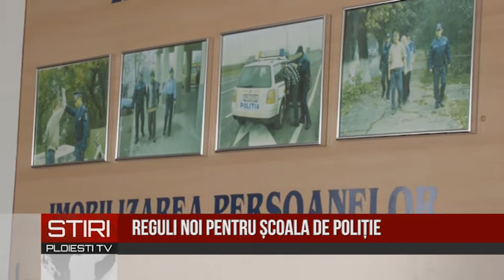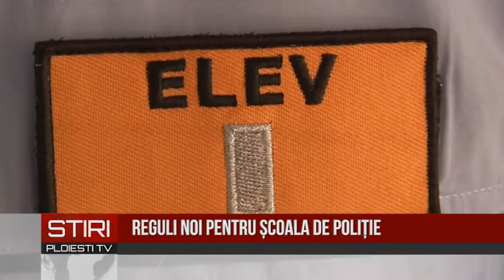REGULI NOI PENTRU ȘCOALA DE POLIȚIE